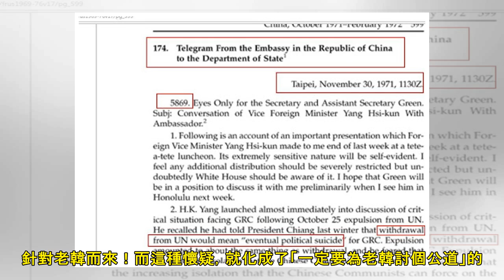【觀點】越抹黑韓國瑜 越激發韓粉情義相挺│TVBS新聞網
我也在想，批評得這麼激烈，為什麼老韓的民意支持度還在眾人前面？我的觀察是：1. 說老韓不該批評黨中央： 問題是，從老馬執政後期開始，不管藍綠或中間選民，對國民黨中央皆無好感。所以，老韓批評黨中央，一堆...